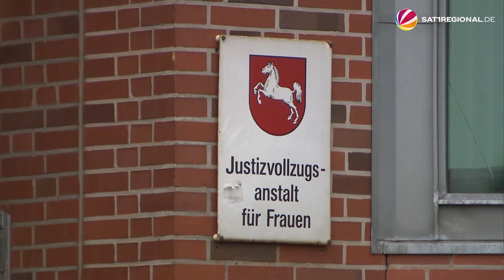Ex-RAF-Terroristin: Polizei findet Waffen in Daniela Klettes Wohnung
Die Polizei hat bei der Durchsuchung der Wohnung der festgenommenen RAF-Terroristin Daniela Klette mehrere Waffen, Munition, eine Granate sowie zwei weitere Sprengmittel sichergestellt. Die heute 65-Jährige Klette soll über 20 Jahre lang unentdeckt in Berlin-Kreuzberg gelebt haben.